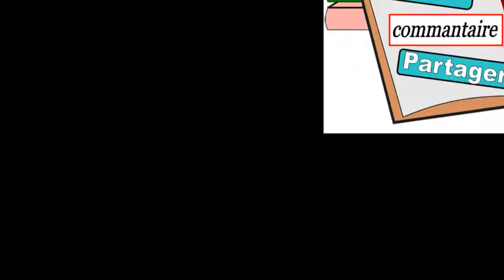Dialogue in french 60